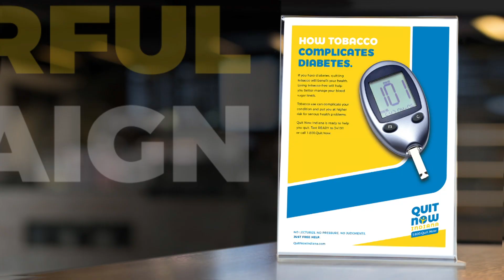QNI Strategy is to Help Indiana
Quit Now Indiana's strategy is to bring together the best community partnerships and service programs to help people quit and live tobacco-free lives.